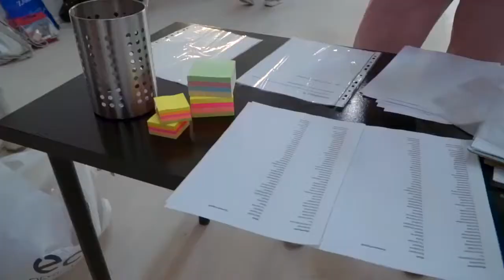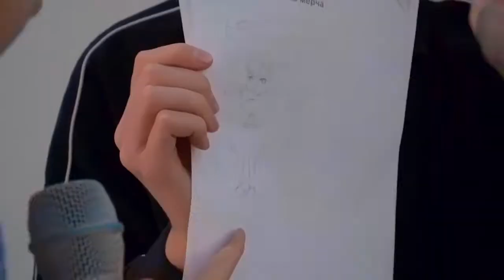Kris UNDERCOVER at his birthday IN A PANDA SUIT!!!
Instagram at @Kristian_kostov_ official